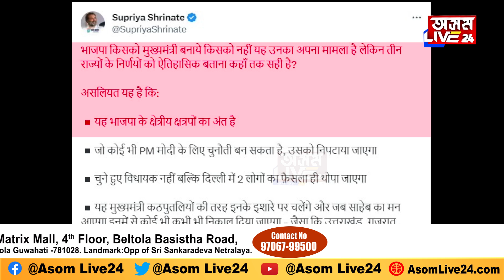নৰেন্দ্ৰ মোদীক প্ৰত্যাহ্বান জনোৱাৰ বাবেই মুখ্যমন্ত্ৰীৰ পদ হেৰুৱালে নেকি শিৱৰাজ চৌহানে?